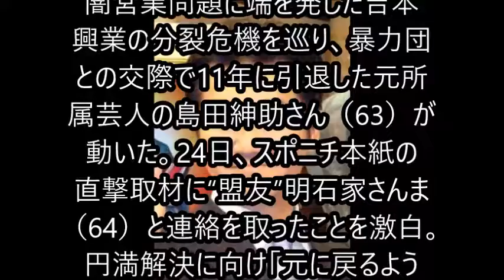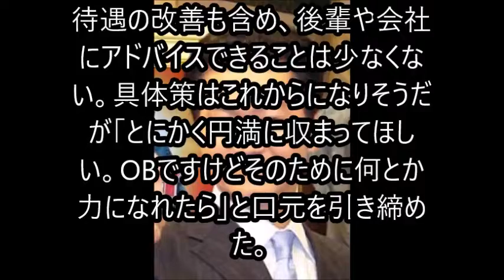紳助氏 同期さんまとタッグ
闇営業問題に端を発した吉本興業の分裂危機を巡り、暴力団との交際で11年に引退した元所属芸人の島田紳助さん（63）が動いた。24日、スポニチ本紙の直撃取材に“盟友”明石家さんま（64）と連絡を取ったことを激白。円満解決に向け「元に戻るよう力になりたい」と訴えた。一方、経営陣の刷新を要求し、大崎洋会長（65）と会談した極楽とんぼの加藤浩次（50）は進退を保留。今後、2トップの辞任はないとみられ退社が避けられない方向となりそうだ。